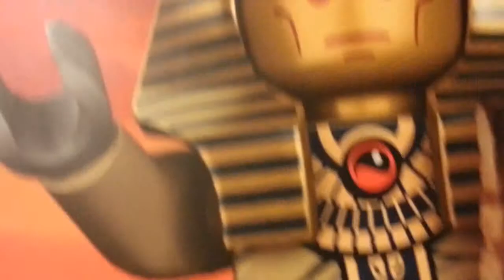LPS Legoland Hotel Vlog #2 Unpacking and Room tour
Enjoy! Also I accully made this video a long time ago, I found it and wanted to post the whole series.
LPS Awesome 29